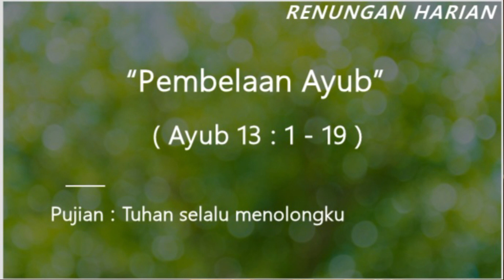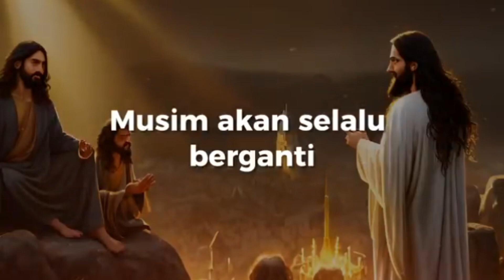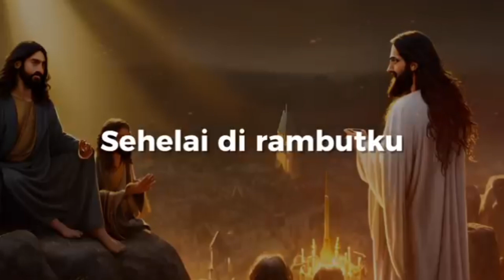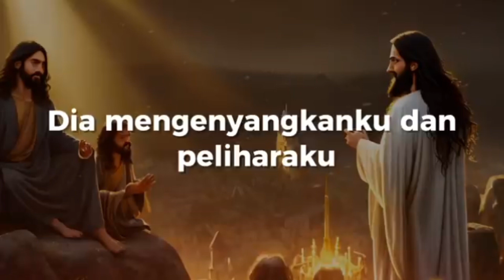PEMBELAAN AYUB ( Ayub 13 : 1 - 19 )